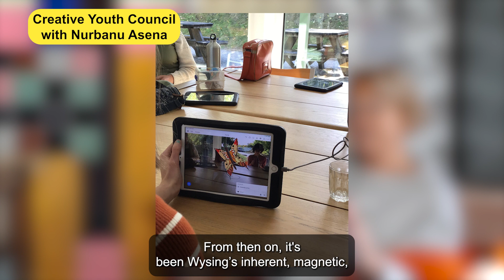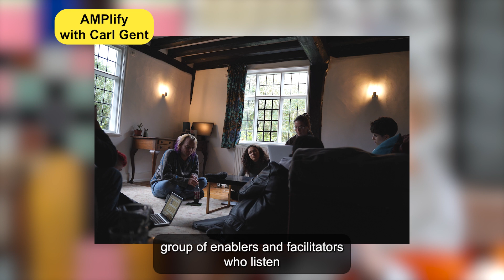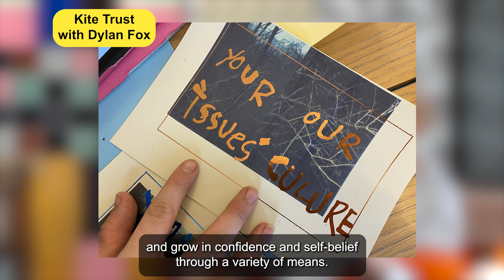Zena Brackenbury, Marsh Award Winner 2022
Zena Brackenbury, Marsh Award for Excellence in Visual Arts Engagement 2022 Winner